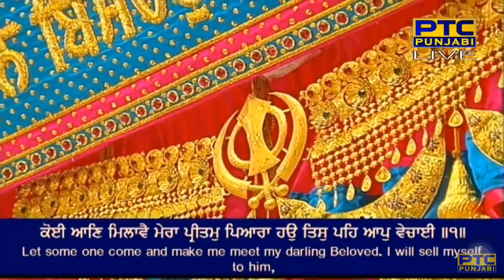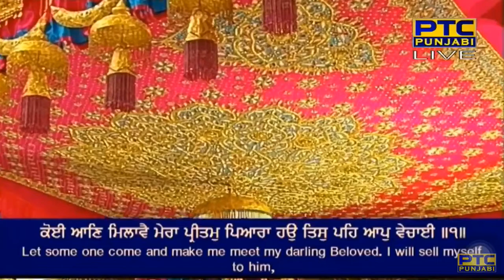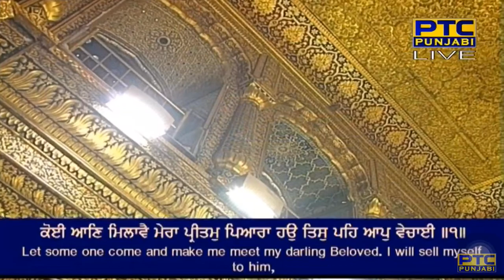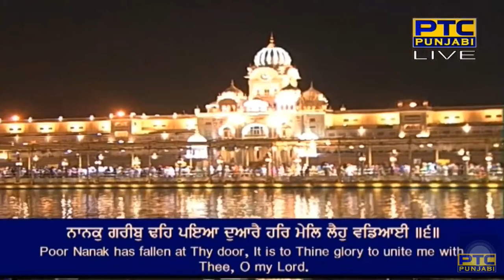Koi Aan Milave Mera Pritam Pyara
Raag Soohee - Guru Raam Daas Ji - Sri Guru Granth Sahib Ji - Ang 757
raag soohee asaTapadheeaa mahalaa chauthhaa ghar doojaa

koi aan milave mera pritam pyara hau tis peh aap vechaiee ||1||
dharasan har dhekhan kai taiee ||
kirapaa kareh taa satigur meleh har har naam dhiaaiee ||1|| rahaau ||
je sukh dheh ta tujheh araadhee dhukh bhee tujhai dhiaaiee ||2||
je bhukh dheh ta it hee raajaa dhukh vich sookh manaiee ||3||
tan man kaaT kaaT sabh arapee vich aganee aap jalaiee ||4||
pakhaa feree paanee ddovaa jo dheveh so khaiee ||5||
naanak gareeb ddeh piaa dhuaarai har mel laih vaddiaaiee ||6||